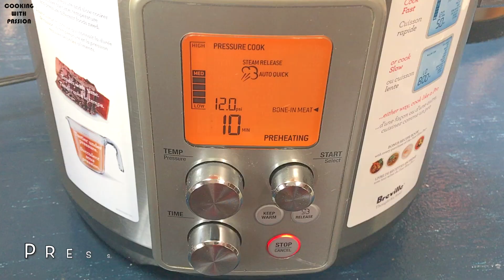Restaurant style Lahori mutton karahi | Eid Special Recipe | cooking with passion